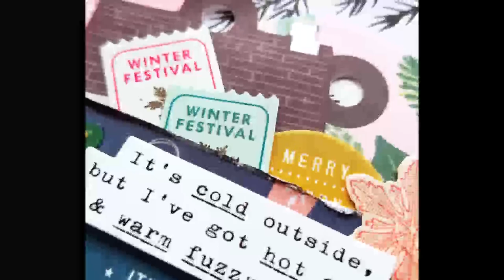TSNSKC Telephone Hop -- Winter Wonderland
Hello:
Miranda Webber

Suicide Prevention
If you or a loved one is struggling with suicidal thoughts and tendencies, please get help. Don’t try to face this on your own. There is hope and healing, and there are many who will journey through this trial with you. Call the National Suicide Prevention Hotline at 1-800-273-TALK (8255) at any time day or night 24/7, to talk to someone who understands. for more information and help.